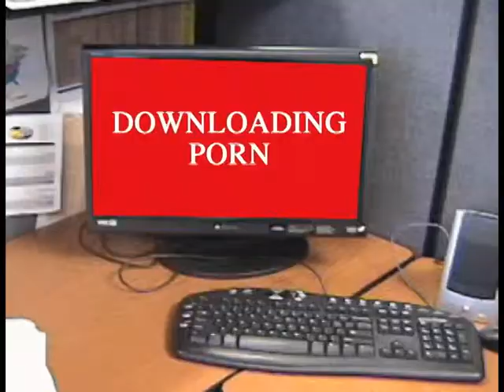PC Goes On The Attack!